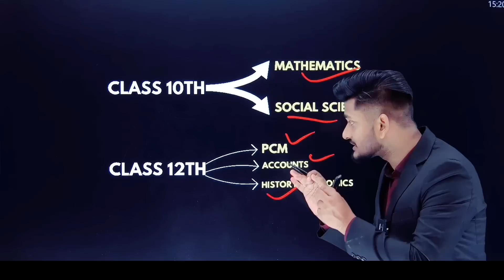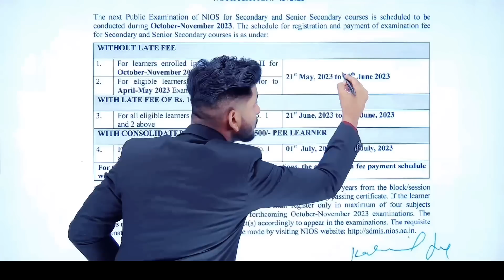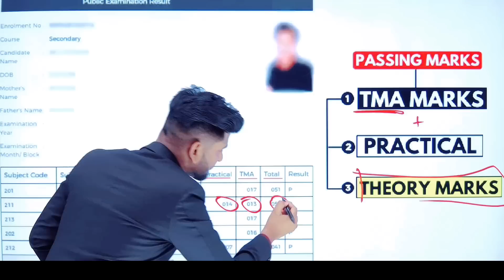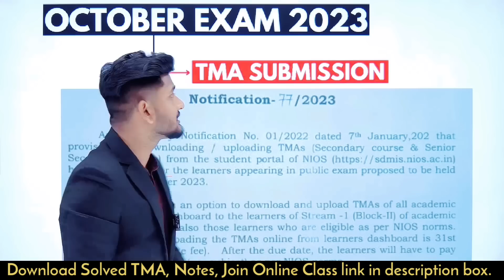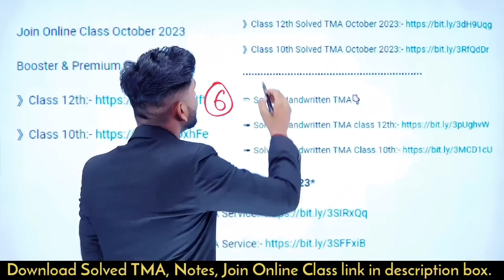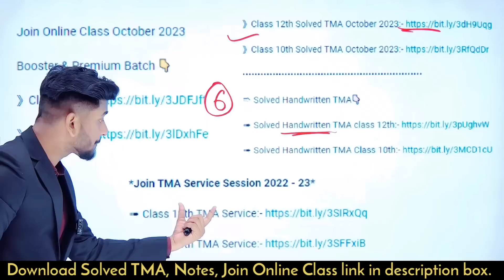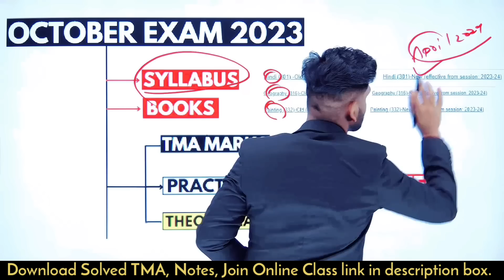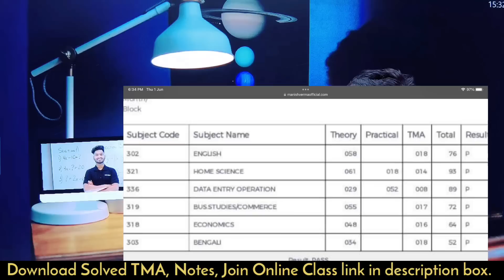Nios Big Latest Updates April Results 2023 & October Exam 2023 | TMA | Practical | Theory Exam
➱ Notes ↡

➛Nios Admission
➛Public Examination
➛Nios Practical
➛Nios TMA

Ⓒ Manish Verma